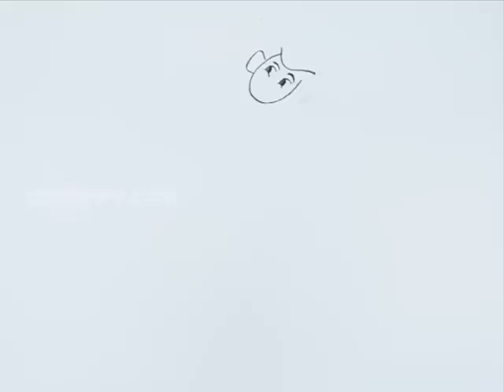How to Draw a Karate Boy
Let us Learn How to Draw a Karate Boy
For Step by Step Guide for How to Draw a Karate Boy